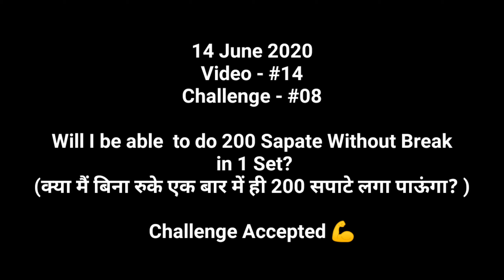200 Sapate in 1 set Challenge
क्या मै 200 देसी सपाटे कर पाऊंगा?
|Will I be able to do 200 Desi Sapate ?|

•Challenge - #8•

Body Transformation At Home Without Any Equipment ( FAT TO FIT ) Weight Lose 2020